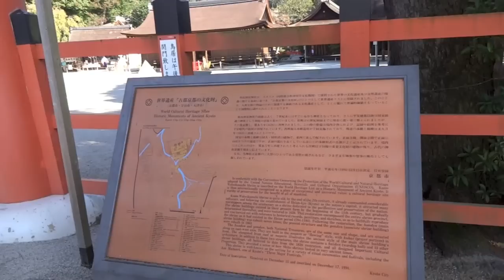上賀茂神社 Kamigamo Shrine, Kyoto, Japan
We visited the Kamigamo-Shrine on Oct 26, 2012 as a field trip of the course on "Introduction to Japanese Religion" (Instructor: Katsuhiro Kohara) which is provided for the Institute for the Liberal Arts (ILA), Doshisha University.

Kamigamo-Shrine (Kamo-wake-ikazuchi-Jinja) in the Kita Ward of Kyoto is the oldest Shinto shrine in the ancient city. Since prehistoric times Kamigamo-jinja has preserved and transmitted the legends relating to the birth of the shrine deity, Wakeikazuchi.
Ancient rituals which transmit faith in the divine mountan, Kamo Sai also known as Aoi Matsuri which started during the reign of Emperor Kinmei in 544, and the shrine buildings retaining the style of the early Heian Period, all convey the history of the province of Yamashiro (southern Kyoto Prefecture).
Most of the shrine complex (totaling 690,000m2) has been designated as Preservation Area of Historic Landscape by the municipal government and as a Historic Site by the national government. The area contains many large trees such as ichii oaks, suda chinquappins and weeping cherry trees.
Here, nature and cultural properties coexist in harmony. On December 17, 1994, Kamigamo-jinja was officially registered as a World Cultural Heritages Site in recognition of its importance as a monument of ancient Kyoto.
Kyoto, The capital of Japan, called Heiankyo, was established in 794. Kamo-wake-ikazuchi-Jinja, Kamo Mioyajinja, Toji Temple, Kiyomizu Temple and Enryakuji Temple first appeared in the new capital during this time.
Kyoto is known worldwide as a treasure house of cultural properties, including National Treasures, Special Historical Sites and Special Places of Scenic Beauty which represent each period of the city's 1200-year history from its establishment at the beginning of the Heian Period. Infact, Kyoto possesses the largest concentration of cultural properties in Japan.